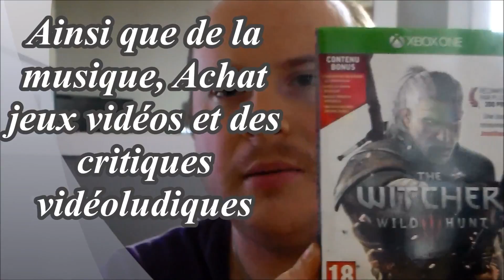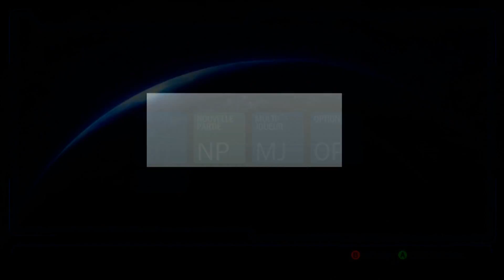James Cameron's Avatar The Game - Playthrough #1 | Bienvenue sur Pandora ! [FR]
Fr :  James Cameron's Avatar : The Game sur PC est un jeu d'action directement adapté du film éponyme. Le soft vous permet d'explorer la mystérieuse jungle de la planète Pandora où vivent les Na'vis, une race extraterrestre à la peau bleue. Très vite cependant, vous serez amené à choisir votre camp et à vous battre en tant que soldat humain ou en tant que Na'vi. Un mode multijoueur capable d'accueillir 16 participants est également disponible.

En : James Cameron's Avatar: The Game on PC is an action game directly adapted from the eponymous movie. The app allows you to explore the mysterious jungle of the planet Pandora where live the Na'vis, an alien race with blue skin. Very soon, however, you will be forced to choose your side and fight you as a human soldier or Na'vi. A multiplayer mode capable of accommodating 16 participants is also available.